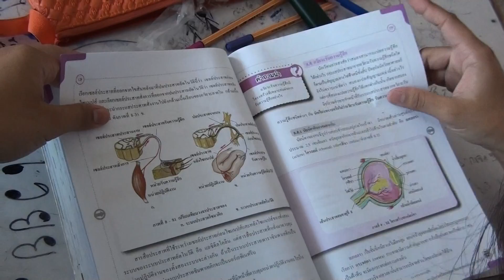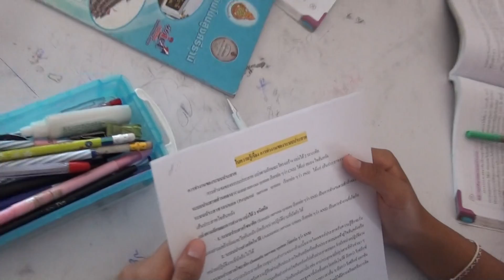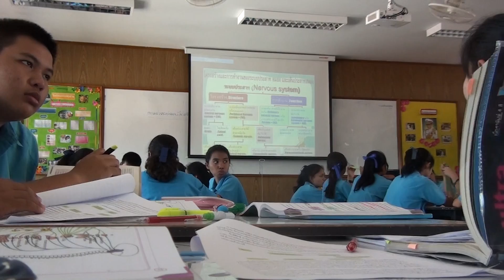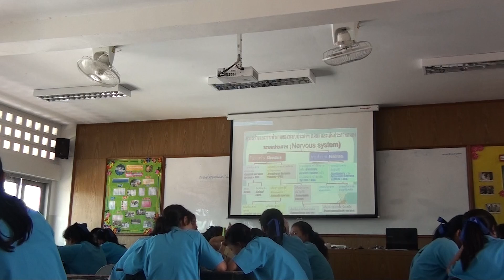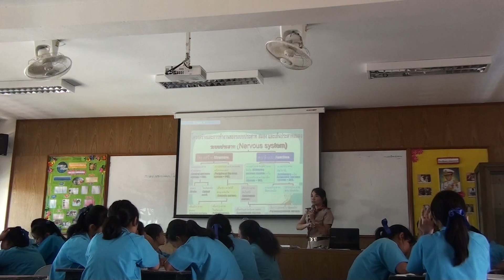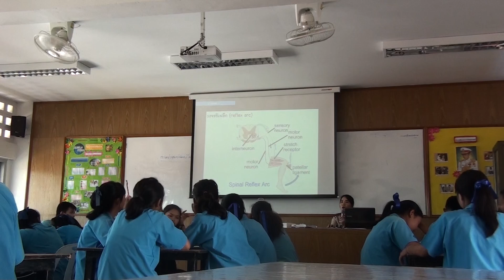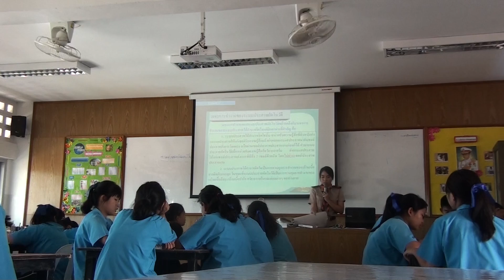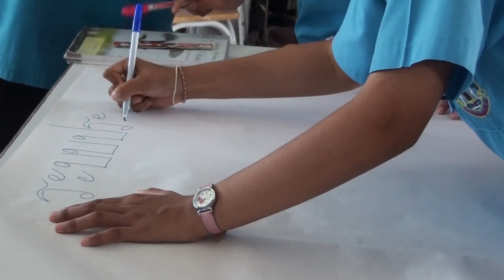การสอนแบบบันได 5 ขั้น ครูชลลดา ชิงจันทร์ โนนสูงศรีธานี(1)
กย 2558